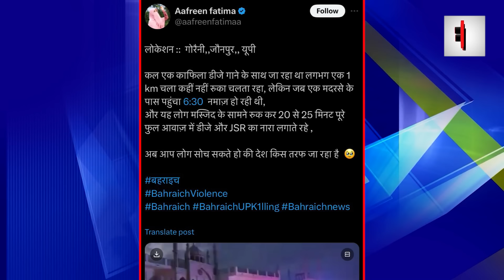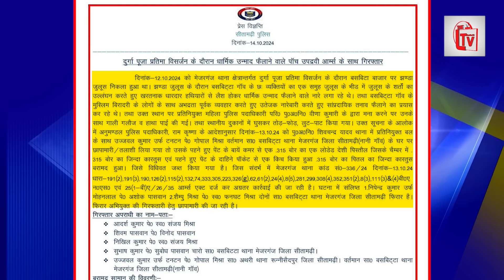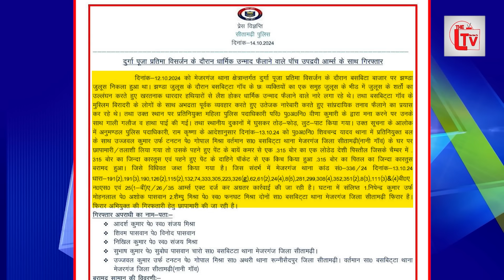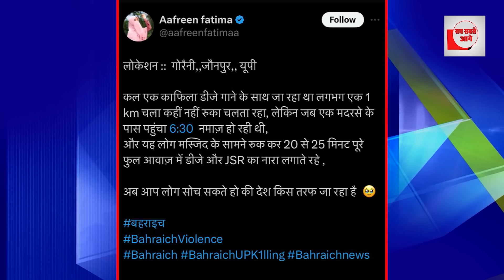मुस्लिम मुहल्ले में कट्टा लेकर गाली दे रहे थे हिन्दू लड़के...मिश्रा, पासवान सबको दबोच लिया गया